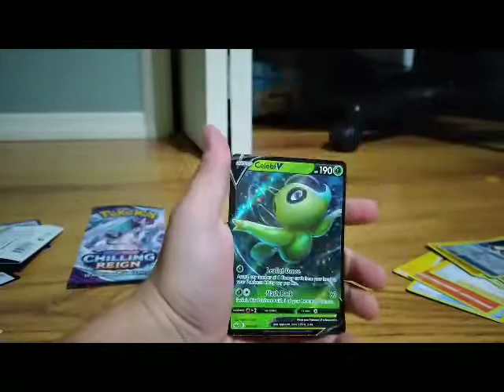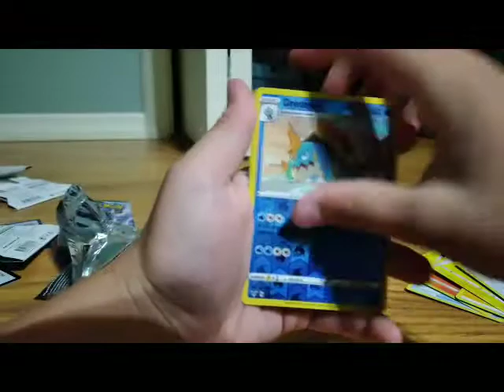some more pack from my cousin